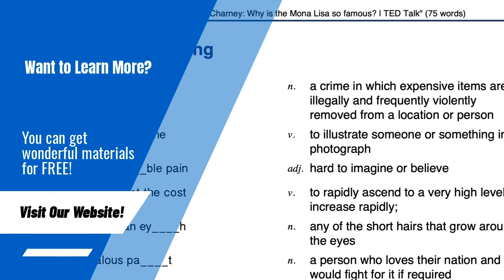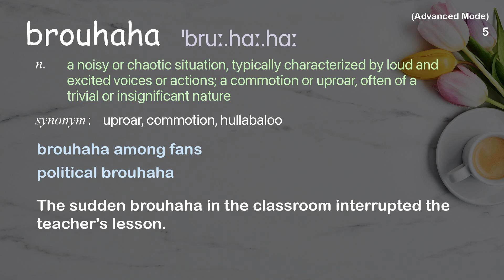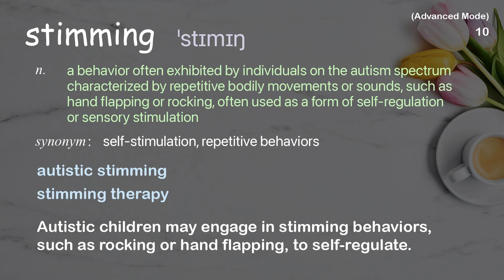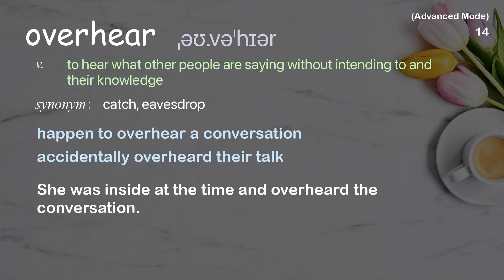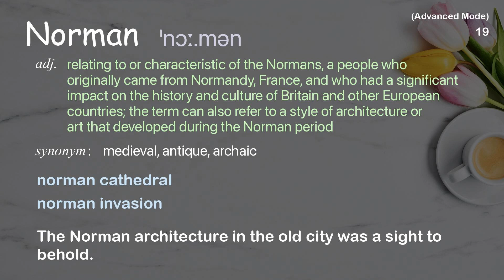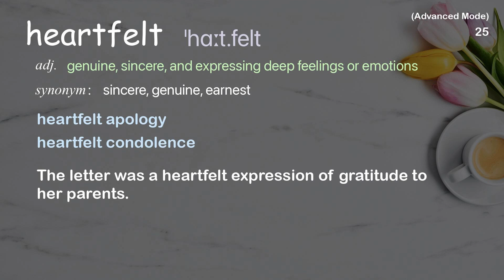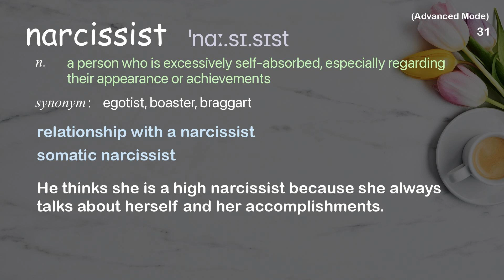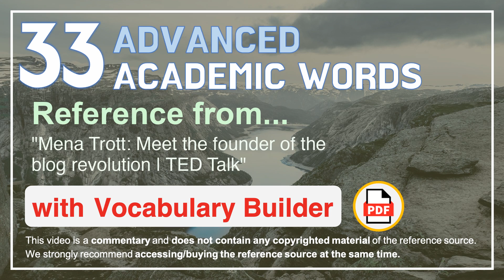33 Advanced Academic Words Ref from "Mena Trott: Meet the founder of the blog revolution | TED Talk"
■PLEASE NOTE

■Reference Source
Mena Trott: Meet the founder of the blog revolution | TED Talk